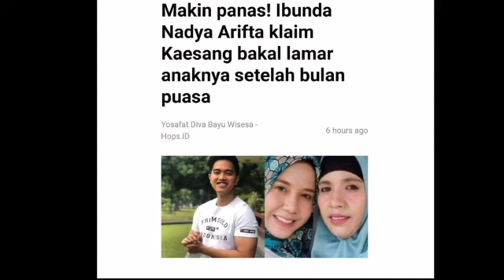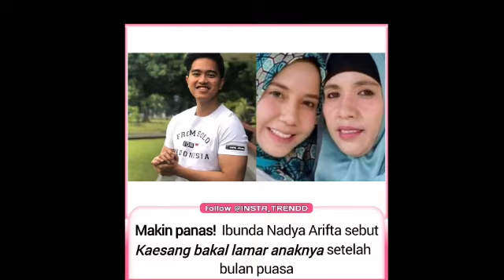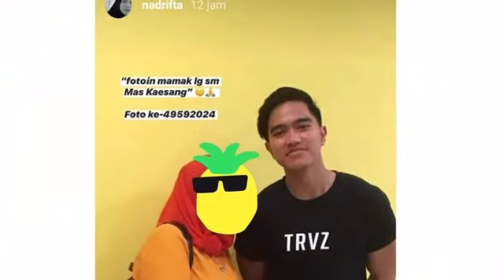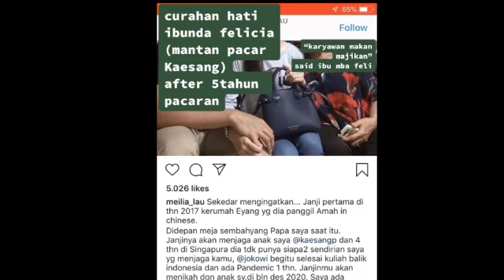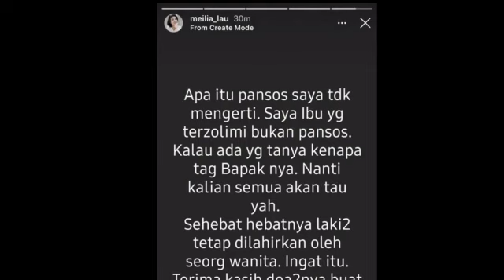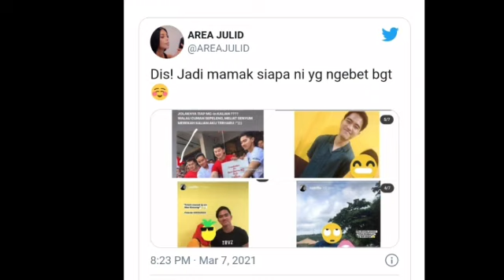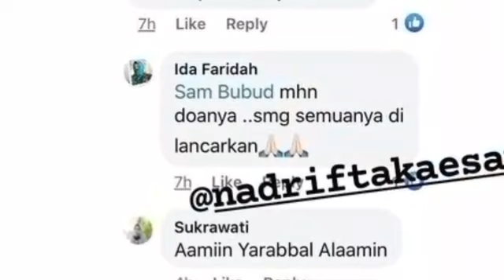IBU NADYA ARIFTA MUNCUL KLARIFIKASI, KAESANG LAMAR NADYA BLN PUASA;IBU FELLICIA TISSUE;MEILIA LAU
Curhat tersebut berisi kekecewaan Meilia terhadap putra bungsu Presiden Joko Widodo, Kaesang Pangarep. Kaesang disebut-sebut telah meninggalkan anaknya demi berhubungan wanita lain.
Dikutip VIVA dari instagram Meilia, Minggu 7 Maret 2021, akun Instagram @meilia_lau itu memposting 3 foto Kaesang sedang bersama dengan Felicia. Di foto tersebut juga ada Presiden Jokowi dan ibu Iriana Joko Widodo.
Dalam postingan-postingannya tersebut itu juga, caption unggahan itu berisikan curhatan ibunda Felicia soal hubungan anaknya dengan Kaesang Pangarep.
“Didepan meja sembahyang Papa saya saat itu. Janjinya akan menjaga anak saya @kaesangp dan 4 thn di Singapura dia tdk punya siapa2 sendirian saya yg menjaga kamu, @jokowi begitu selesai kuliah balik indonesia dan ada Pandemic 1 thn. Janjinmu akan menikah dgn anak sy.di bln des 2020. Saya ada buktinya semua yah. Anak saya menunggu dgn hati setianya,” tulis caption postingan yang memajang pose Kaesang, Felicia dan eyang dari Felicia.Amarah ibu Felicia Tissue, Meilia Lau belum mereda pada perempuan yang diduga pacar baru Kaesang Pangarep. Sosok itu adalah karyawan putra sang presiden, Nadya Arifta.
Entah pesan itu ditunjukkan buat Nadya Arifta atau Kaesang Pangarep.
"Bilang pacar barumu itu. Kembalikan kunci mobil anak saya dan STNK-nya. Maluu lah," tulis Meilia Lau sambil sematkan akun Nadya Arifta di Insta Story, Minggu (6/3/2021).
Baca Juga:Kecam Nadya Arifta, Eks Calon Mertua Kaesang: Hatimu Pengkhianat
Sebelum meminta kendaraan itu, Meilia Lau melampiaskan emosinya pada Nadya Arifta. Ia menyindir hijab yang dipakai bertolak belakang dengan sikap yang ditunjukkan.
"Aurat kau tutup, tapi hatimu pengkhianat!" kata Meila Lau.
￼Unggahan ibu Felicia Tissue soal Kaesang Pangarep [Instagram/@meilia_lau]
Amarahnya ini bukan tanpa alasan. Sebab Nadya Arifta yang berstatus Kaesang Pangarep, telah dipercaya oleh Felicia Tissue dan sang ibu.

"Nadya, saya pikir akan menjaga anakku dan pacarnya yang sudah 5 tahun. Kamu yang saya sering puji sebagai MC, ternyata hatimu harimau," ucap Meilia Lau.
"Ternyata ada orang yang sangat ingin mengambil kebahagiaan orang lain. Orang itu adalah karyawan yang dipercaya Felicia anakku," imbuhnya.
Baca Juga:Amuk Kaesang Pangarep, Ibu Felicia Sebut Anaknya Ditikung Karyawan
Meilia Lau mengibaratkan pengkhianatan ini bukan dilakukan sesama teman. Melainkan karyawan dan bosnya.